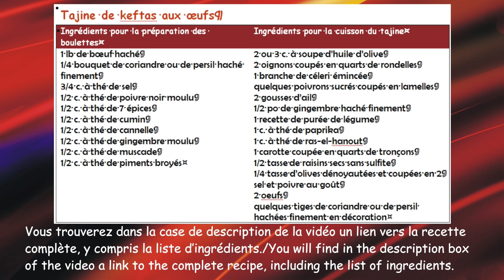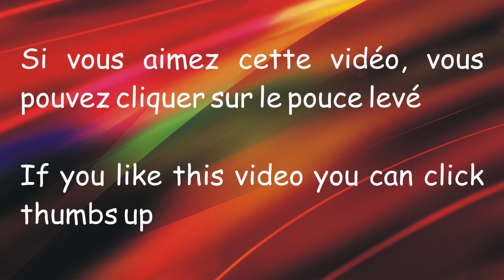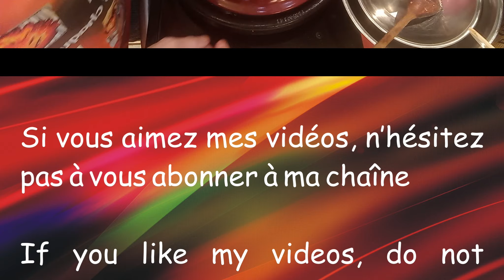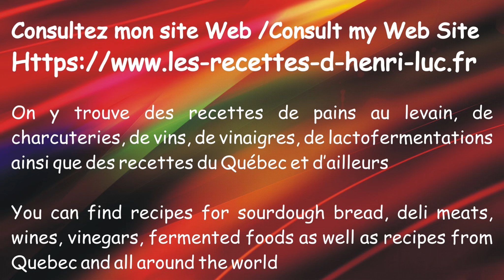Restaurant-Style Kefta Tagine with Eggs / Délicieux tajine de keftas aux oeufs comme au restaurant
Comment faire un tajine de keftas aux oeufs / How to prepare a Kefta Tagine with eggs
↓ ↓ ↓ PLUS D’INFO / MORE INFO ↓ ↓ ↓
👉 VIDÉOS SUGGÉRÉES / SUGGESTED VIDEOS:

Dans cette vidéo j’explique comment préparer la recette authentique et traditionnelle de tajine de keftas aux oeufs étape par étape. Si vous voulez faire de la cuisine méditerranéenne authentique, alors cette vidéo est pour vous!
In this video I explain how to prepare the authentic and traditional Kefta Tagine with eggsrecipe step by step. If you want to make authentic mediterranean food, then this video is for you!

Dans cette vidéo je vous montre comment faire un tajine / In this video I show you how to make a tagine